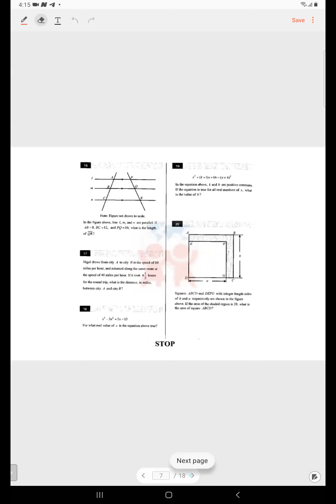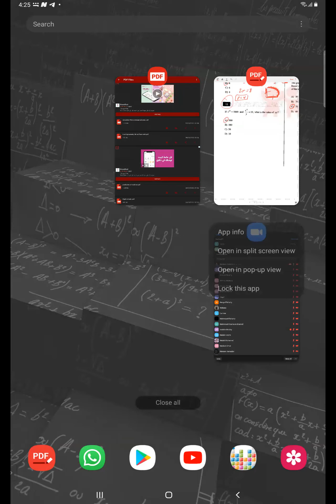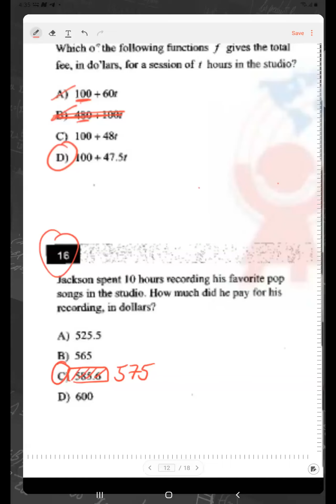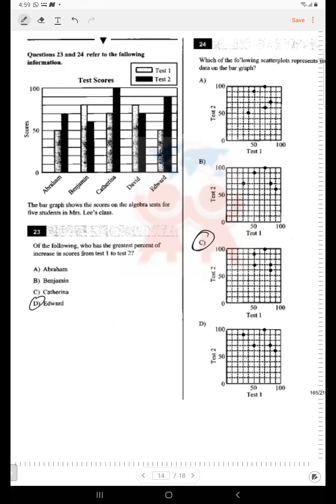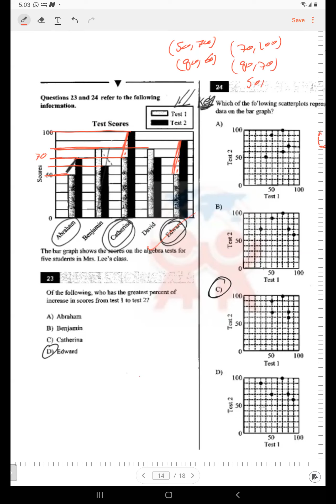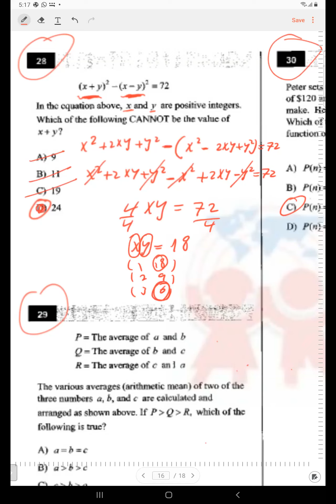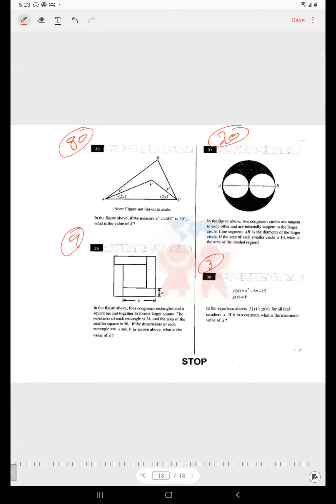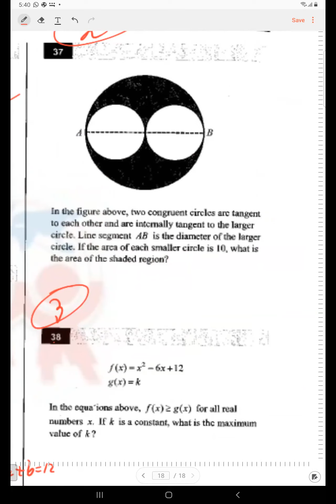Prediction Test of EST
EST,SAT,ACT EXAM Of MATH
Live & Online EST, SAT & ACT Courses 2021👨‍💻👩‍💻
The New EST MATH 2021 In New Style WITH
                ✍DR.MOHSEEN DERBALA
We Do our Best For Our Students...Step By Step TO
✅ GET YOUR HIGH SCORE
✅ Get Your Dream UNIVERSITY 🎓
This page created to help all American Students in SAT I&II and new ACT in Mathematics .
with all concepts of redesigned EST, SAT & ACT
🎓Rules
🎓Tricks
🎓Strategy
🎓Methods of solution
🛑 Follow Instagram Page: (SAT & ACT Concept)
    (Reserve your place before the count is complete)
                                      Thanks,